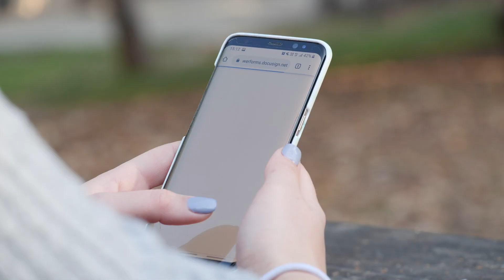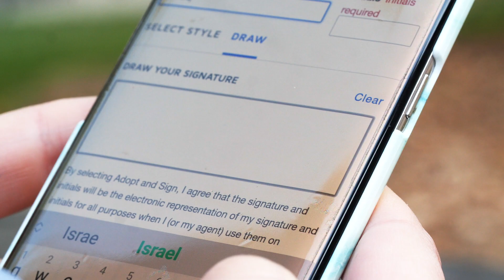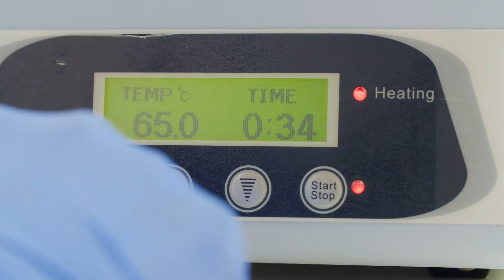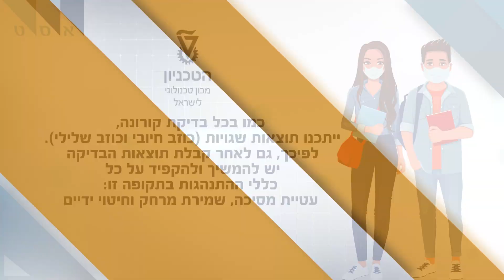הנתיב המהיר לחזרה לשגרה - בדיקות "נאור"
עד שיהיה חיסון לכולם, הפתרון היעיל ביותר למיגור מגפת הקורונה טמון בבדיקות מהירות ותכופות לאבחון הנגיף. הבדיקות המהירות חשובות לשמירה על בריאות באי הקמפוס והן יסייעו בחזרה מהירה לשגרה. אוניברסיטאות ברחבי העולם כבר אימצו תהליכי בדיקה ואבחון לנגיף הקורונה, זאת כדי לאפשר חזרה לשגרה בריאה ובטוחה של הוראה ומחקר בקמפוס.